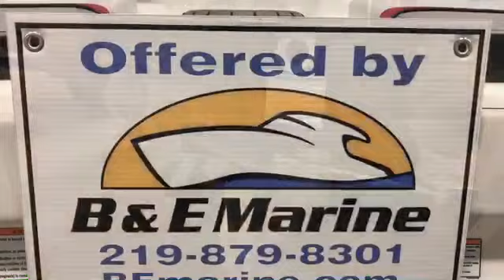2018 Yamaha 242X Jet Boat Demo - FOR SALE near Chicago by B&E Marine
MANUFACTURER DEMO - SAVE $3,000 and get a FREE COVER!
Yamaha Twin 8.1Liter High Output
SNAP-IN MARINE-GRADE CUSTOM CUT FLOOR MAT
REMOVABLE DINETTE TABLE WITH PEDESTAL (MOUNTS AT COCKPIT AND STERN)
BOW FILLER INSERTS FOR MULTIPLE SEATING CONFIGURATIONS
HINGED SEAT CUSHIONS
INTEGRATED DRINK HOLDERS Chrome
ADJUSTABLE CAPTAIN'S CHAIR WITH FLIP-UP BOLSTER
PASSENGER-SIDE CAPTAIN'S CHAIR
PORTSIDE ENTERTAINMENT AREA
GLOVE BOX Lockable
INTEGRATED REMOVABLE COOLER
WALK-THROUGH BOW DOOR
ENCLOSED HEAD COMPARTMENT w/ Upholstered Interior & Light
TILT STEERING
FLUSH MOUNTED DOCKING LIGHTS
COURTESY DECK LIGHTING
DEDICATED ANCHOR AND ROPE LOCKER
BOW REBOARDING LADDER
UPGRADED ALUMINUM HANDLES & ACCENTS
COCKPIT DRAINAGE SYSTEM (CDS
INTEGRATED SWIM PLATFORM
UPHOLSTERED CUSHIONED SEATS
UPHOLSTERED CUSHIONED BACKRESTS
ADDITIONAL WET STORAGE BEHIND BACKRESTS WITH 12-VOLT OUTLET
STAINLESS STEEL TELESCOPIC REBOARDING LADDER
DINETTE TABLE MOUNT
MARINE-GRADE MAT
STERN (WET) STORAGE
CONNEXT® WITH TOUCHSCREEN 12" display w/ maps & joystick
CUSTOM FIT SMARTPHONE HOLDER
YAMAHA DRIVE CONTROL
BOAT WELLNESS FUNCTION DISPLAY in Connext® with Touchscreen
THROTTLE BY WIRE TECHNOLOGY
PUSH BUTTON START/STOP
MARINE STEREO Fusion
CUSTOM TUNED WET SOUNDS AUDIO PACKAGE
BLUETOOTH® CAPABILITY
USB/AUX INPUT
12V OUTLET
MARINE SPEAKERS 10
STERN STEREO REMOTE
STERN SPEAKERS
3 POSITION "NO WAKE MODE™" CONTROL
CRUISE ASSIST
COMPASS
DEPTH FINDER
WATER TEMPERATURE
ELECTRONIC SPEEDOMETER
FUEL MANAGEMENT SYSTEM
SURFPOINTE™
BALLAST SYSTEM
DUAL BATTERY SETUP
RACK & PINION STEERING
QUIET CRUISE TECHNOLOGY
ARTICULATING KEEL SYST